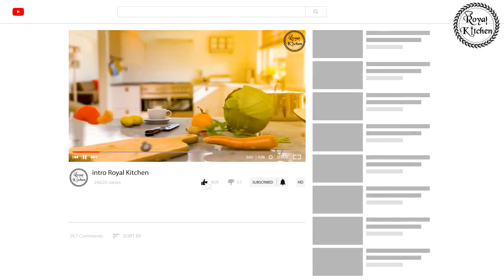معمول العيد الصحي بثلاث حشوات بخطوات بسيطة و ناجحة مثل الجاهز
طريقة المعمول الصحية المكونة من طحين القمحة الكاملة ، الذي يمكن استخدامه بجميع الحلويات و المعجنات و تقديمها للاطفال بطريقة صحية، و يعتبر المعمول من أهم الحلويات التي تقدم في الأعياد عند العرب .
للمزيد من وصفاتي أتمنى دعم القناة بالإشتراك فيها و تفعيل الجرس ليصلكم
كل جديد
المقادير:
طحين فرخة ( ٣ أكواب )
سميد ناعم ( كوبين )
طحين قمحة كاملة ( كوب )
زبدة حيواني ( ٥٠٠ غرام / نصف كيلو )
سكر جوز الهند ( ٤ ملاعق كبيرة )
ماء ( نصف كوب )
ماء زهر ( ربع كوب )
ماء ورد ( ربع كوب )
محلب ( ملعقتين صغيرة )
خميرة ( ملعقة صغيرة ممسوحة )

للحشوات:
فستق حلبي
تمر /عجوة
جوز/عين الجمل
الإنستغرام(Instagram)
SONG :
Ramadan Background Music
Produced by  KEYTUNE - Music for Video